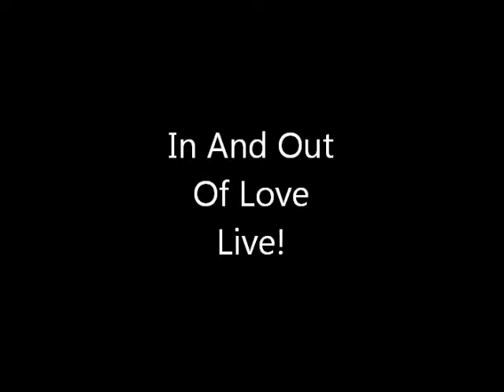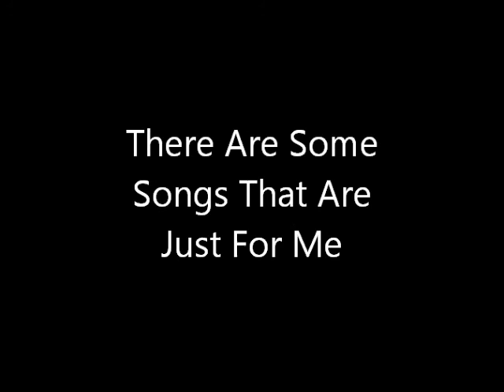The "Timeless" Lerone Baker Story "In And Out Of Love" Diana Ross And The Supremes Live!